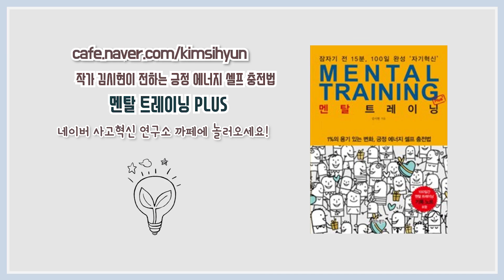좋은 배우자와 결혼하려면? 배우자로 적합하지 않은 3가지 유형은?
비공식 연애카운셀러의  가장 좋은 배우자 만나는 방법!

가장 확실한 방법과 배우자로 삼으면 안되는 타입 3가지는 무엇일까요?

결혼이란 무엇일까요? 좋은 결혼 생활을 하기 위해서 필요한 것은 무엇일까요?